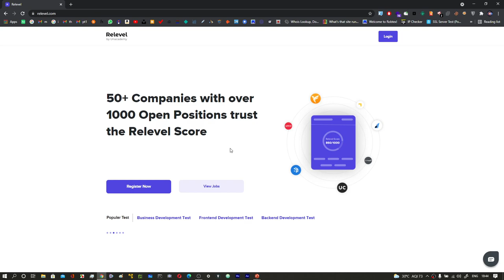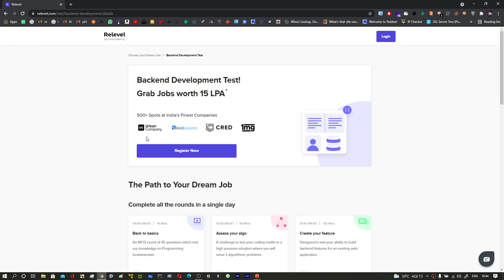Programming Vs Coding | Difference | How do they work? | know the basics first | Tamil Hacks